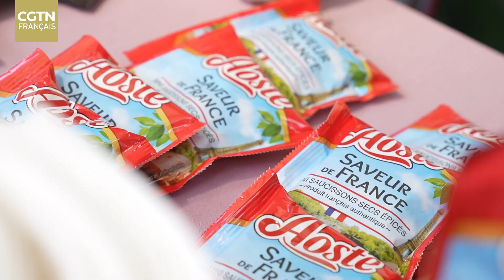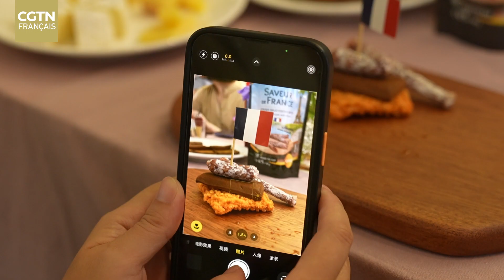À la découverte des saveurs de France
En septembre, l'événement « French House » dans le cadre du programme « Taste France » a été organisé à Shanghai, grande métropole chinoise. Un marché de style français a donné aux visiteurs l'impression d'être dans le sud de la France. Les ateliers sur place proposaient aux participants des spécialités culinaires et des boissons de l'Hexagone. Cliquez sur la vidéo pour en savoir plus !